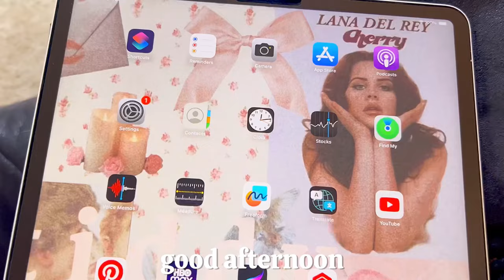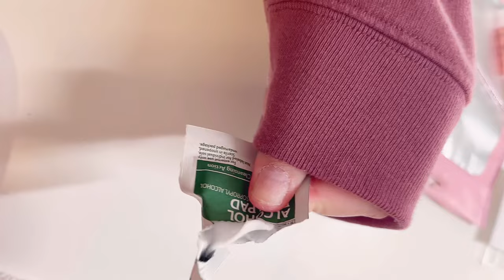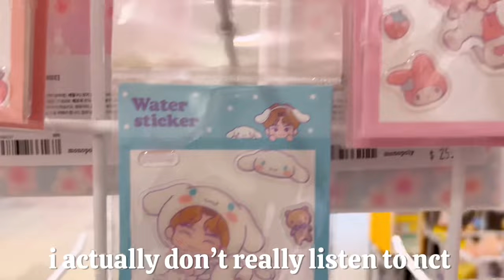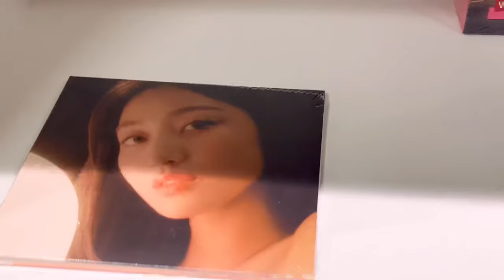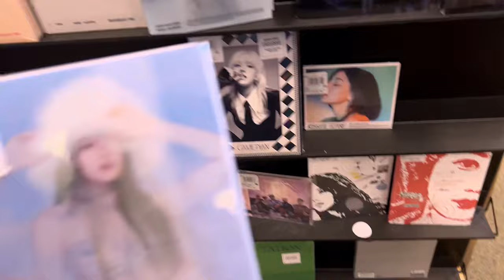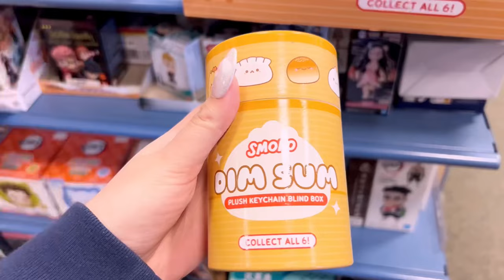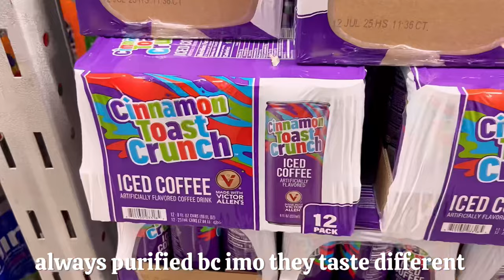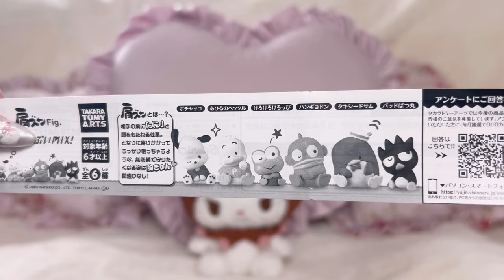weekly vlog ₊˚ʚɞ l kpop shopping, productive week, custom press ons, sanrio & calorie counting ♡︎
i think you'll enjoy this one! we visit a couple of stores having to do with kpop & sanrio, go grocery shopping, put on my very first set of custom press on nails & much more ♡ if you like this style of content make sure to like & comment to let me know! i have a ton more videos im working on currently focusing around my daily life, sanrio, etc. so subscribe to stay tuned & to join my little community on youtube (づ˶•༝•˶)づ♡

also were almost halfway to 200 subscribers.. like huh ꒰ ๑ơ ₃ ơ꒱ i cant believe how fast my channel is growing! thank you again soo so soo much to all of you who have subscribed & consistently watch my content. im so grateful ૮꒰っ˕‹̥̥̥ ꒱ა

⋆ ˚｡⋆୨♡୧⋆ ˚｡⋆ mentioned in the video ⋆ ˚｡⋆୨♡୧⋆ ˚｡⋆
Custom Nails

Temu ๋࣭ ⭑⚝
this video is not sponsored but i do have an affiliate link that is mutually beneficial to me and my subscribers! i get a small commission if you sign up using my link, which helps support my channel and you get amazing discounts on your temu orders! its a win win! so thank you to all those who use my links, i appreciate you (˶ᵔ ᵕ ᵔ˶)

if you want to earn easy money from becoming a temu affiliate click my link or type in my code into the temu app for an easy sign up ♡ thank you in advance for those that use my referral codes & links!
code: SEC468423

⋆.˚✮🎧✮˚.⋆ music ⋆.˚✮🎧✮˚.⋆
00:00.5 iRadiant- animal crossing lofi chill mix
00:36 Stream Cafe-  sweet cafe
01:35 BGM President- spring step
03:00 okeremute- super shy by new jeans lo-fi chillhop
05:51 okeremute- social path by stray kids lo-fi chillhop
06:31 okeremute- fancy by twice lo-fi chillhop
16:48 BGM President- cute music collection 4
18:19 Stream Cafe- macarons for two

. ݁₊ ⊹ . ݁˖ . ݁chapters. ݁₊ ⊹ . ݁˖ . ݁
00:00 preview
00:36 intro
00:54 to-do list
01:33 chores
02:23 vitamins
02:35 lets eat
02:58 custom press ons
05:51 rage room
06:03 kpop station
08:53 oriental accent arts
09:04 grocery shopping
10:42 barnes & nobles
15:37 sams club
16:20 meijer
16:47 putting away groceries
17:07 meal prepping
18:18 mini haul